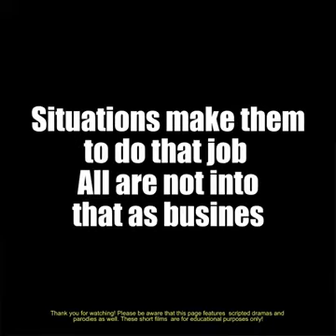no one can describe her pain 💔💔😰🙏